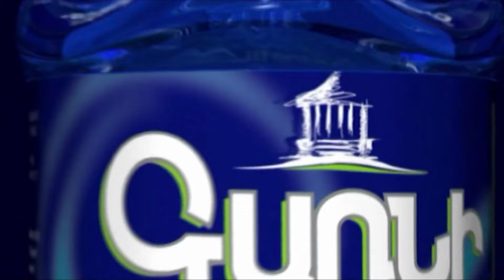Փաշինյանը ԱԺ երկիրը հանձնելու նոր քարտեզ է բերել